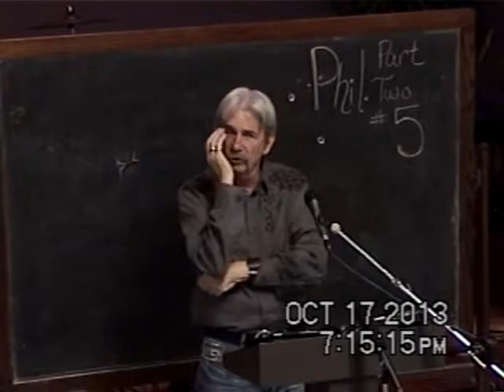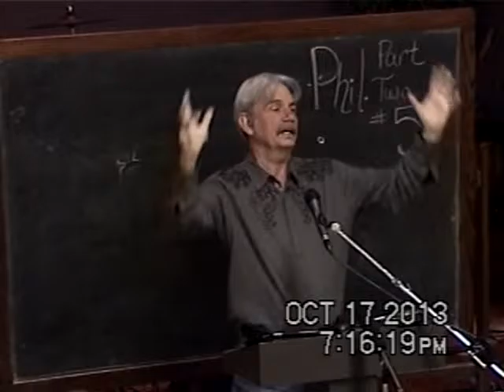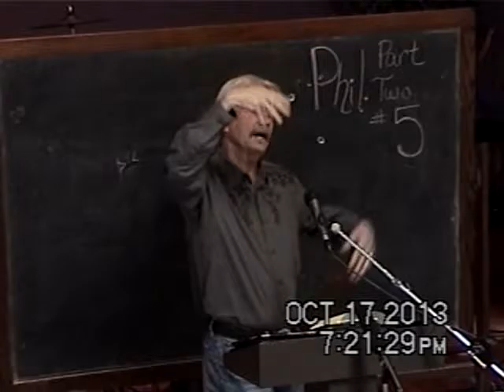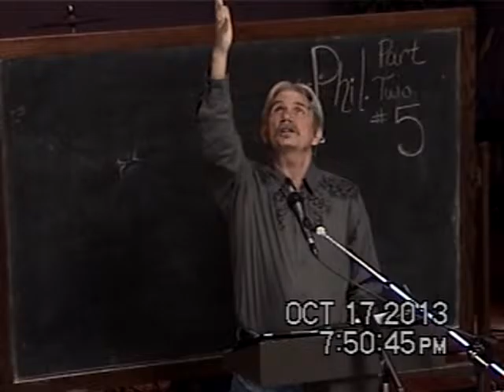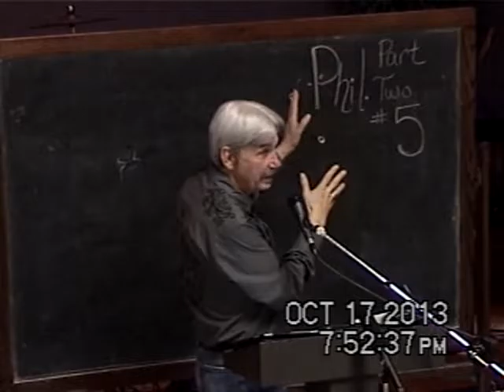5 Finding The Image Of God